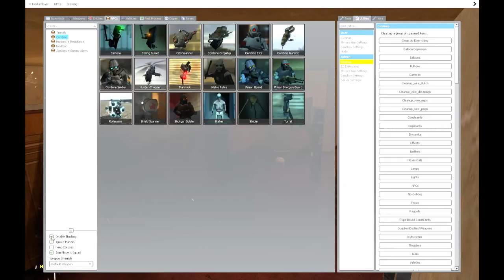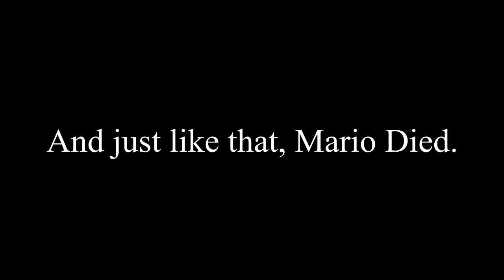Mario's assassination (March 31st, 2021)